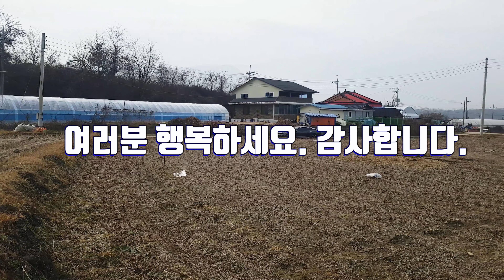춘천IC인근 투기아닌 투자용 넓은 토지매물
■ 중개사무소 정보등
 상      호: 박문수부동산 공인중개사사무소
 대      표: 박문수
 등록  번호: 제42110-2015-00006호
 주      소: 강원 춘천시 퇴계동 592-4  [ (도로명)강원 춘천시 행촌로 55 ]

■ 매물 정보
- 매물 번호: G.364
- 매물 주소: 강원도 춘천시 동내면 사암리
- 용도 지역: 자연+생산녹지지역
- 토지 면적: 4,173㎡
- 지     목: 답

■ 매물 접근성 및 특징
- 접 근 성: 남춘천역 약6KM

■ 매물 금액
- 매매금액: 매매가격은 영상에 표시 하였습니다.

■ 기     타
- 중개대상물에 좀더 자세한 사항은 영상을 참고해 주세요.
- 현장 확인 부탁드립니다. 토지의 면적 및 경계는 실제 측량시 변경될수 있습니다.
- 건축인허가 등에 대한 구체적인 사항은 해당 지자체 또는 건축사와 상담하시기 바랍니다.
- 촬영중일때는 전화 연결이 힘듭니다. 메일로 보내주시면 내용 확인후 연락드리겠습니다.
- 이 동영상 배경음악은 유튜브의 오디오라이브러리에서 가져왔습니다.

※ 참고 (업무요일 및 근무시간)
■ 업무요일: 월요일부터 금요일까지
■ 업무시간:  9시30부터 ~ 17시 30분
   오전9시30분~ 11시까지는 사무실에 근무 나머지 시간은 사무실외 근무 합니다.